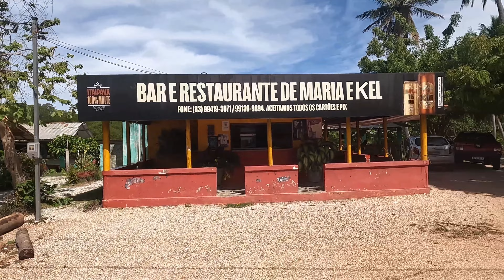Um giro nas Aldeias Potiguaras. Marcação e Baía da Traição.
Pedal nas Aldeias Tracoeira, Galego ou Alto Tambá (Baía da Traição), Jacaré de César, Tramataia e Camurupim (Marcação).
Junto com a turma do Pedal Beradero.

Narração: Jean.

Para a experiência de vivência indígena: D'Classe Turismo (@excursaodclasse). Saindo de Campina Grande, fone 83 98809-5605;

Jampa Trip Turismo (@jampatrip). Saindo de João Pessoa, fone 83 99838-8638;

Índice:
00:00 Apresentação;
00:17 Vinheta;
00:27 Início do pedal;
02:17 Casas pela trilha;
04:23 Canavial e veículos rurais;
04:55 Parada para fotos no índio do balneário;
05:15 Rio do gozo (Aldeia Tracoeira);
06:49 Restaurante do Cocão;
08:00 Cachoeira de Zé Furtado (Aldeia Jacaré de César);
09:30 Passagem pela Aldeia Tramataia;
10:07 Restaurante de Maria e Kel (Aldeia Camurupim);
12:14 Aldeia Galego ou Alto Tambá;
12:24 Finalizando no Beijú da Angelina;
13:01 Por do sol (Imagens aéreas).